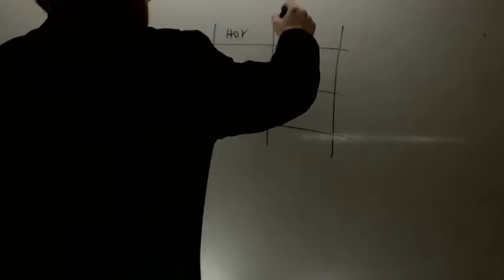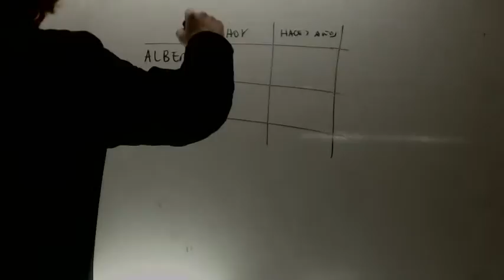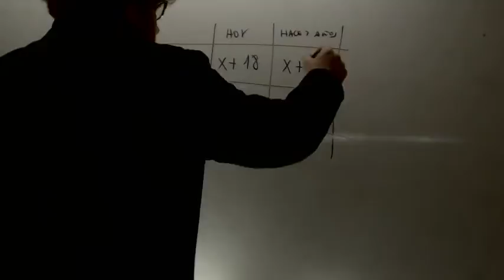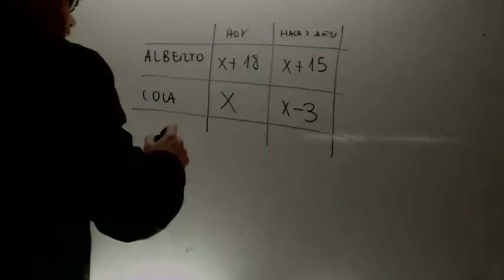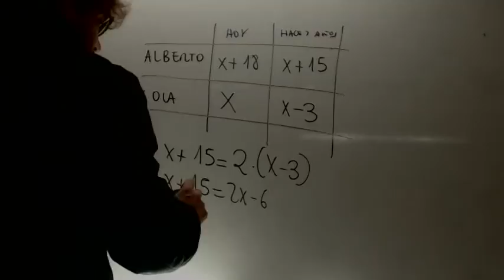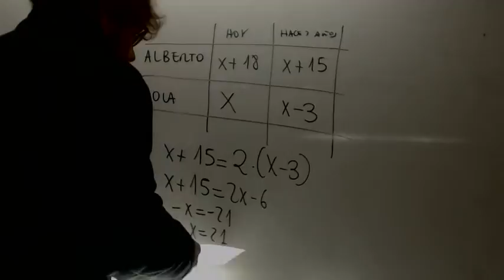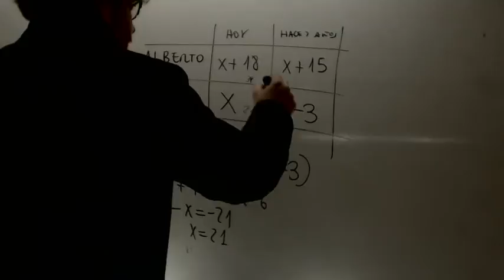Problemas de ecuaciones 03 Matematicas 3 ESO Academia Usero Estepona